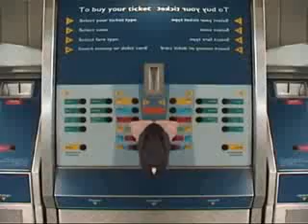Melbourne Part 2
Took the train to downtown Melbourne...check out the street life, architecture.  Great city!